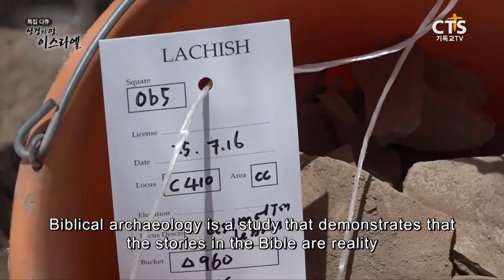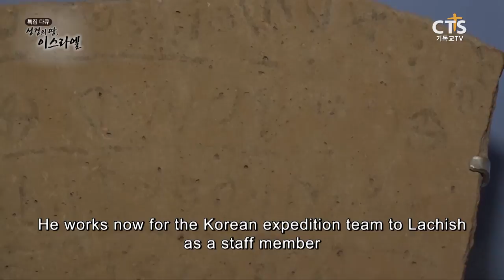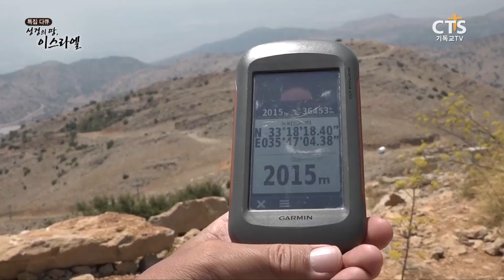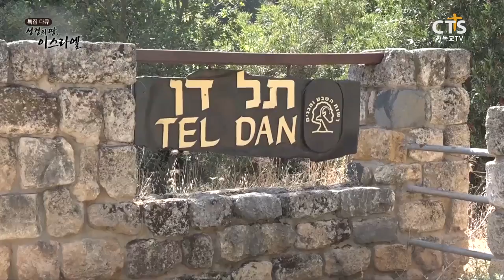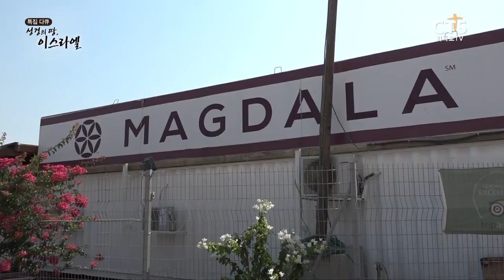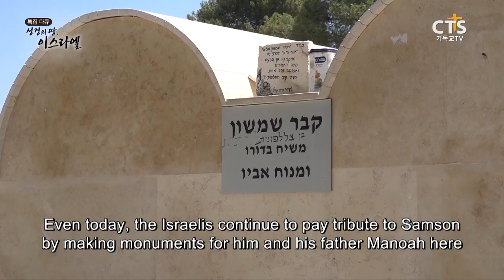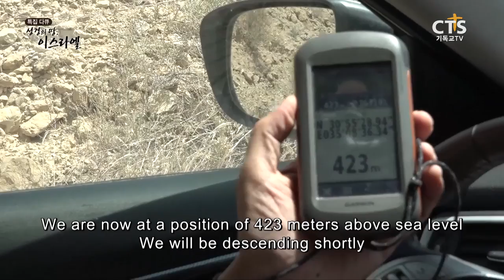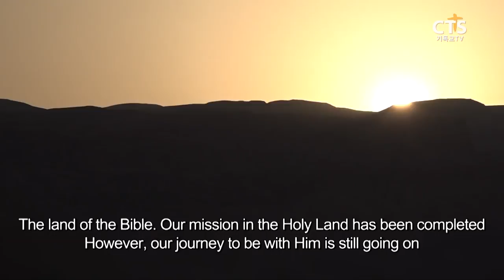Israel, The Land of the Bible 홍순화 목사 (2017 CTS Documentary)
Israel, The Land of the Bible (2017 CTS Documentary, Tel Lachish Korean Expedition Team, 홍순화 목사- Hong, Soonhwa )

Israel, the Holy and Biblical Land.
Archaeologists have been proving that the Holy Land is the place where the word of God is truly alive.
These archaeologists have discovered a so-called “New Holy Land,” a place that, up until now, has been virtually unbeknownst to the public.
We start our journey to the place of deep and wide grace.